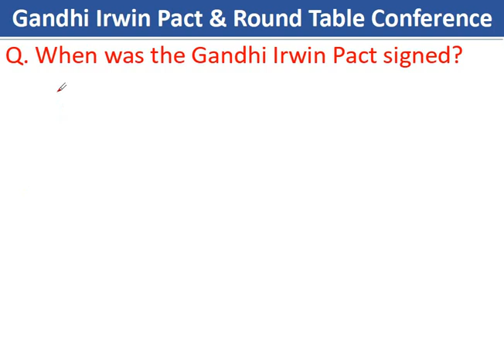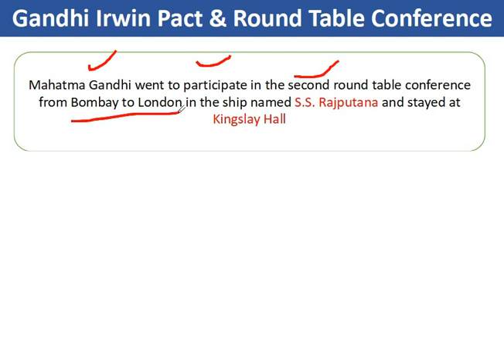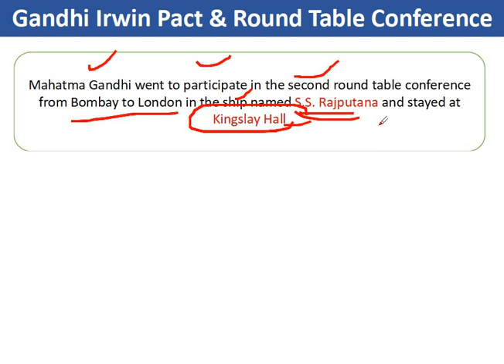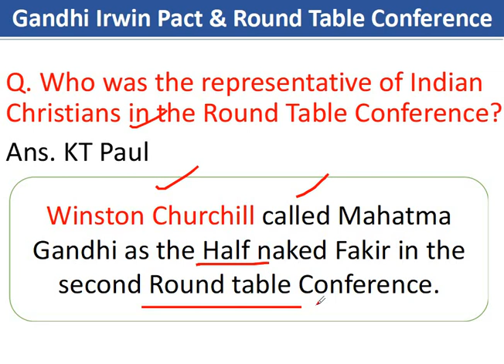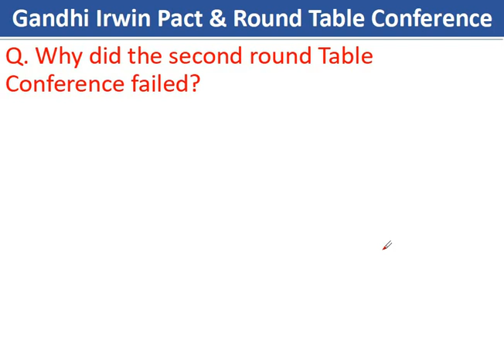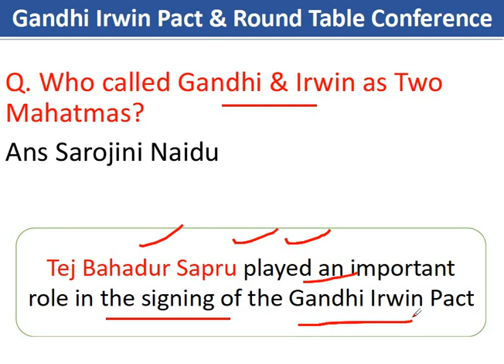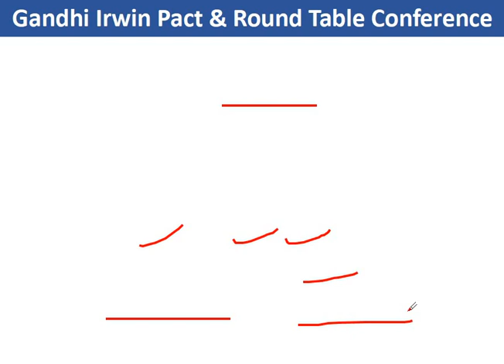Gandhi Irwin Pact & Round Table Conference l One Liner l JKSSB SSC CGL